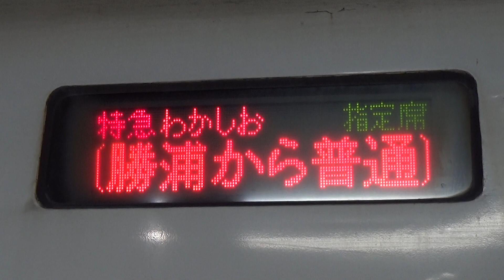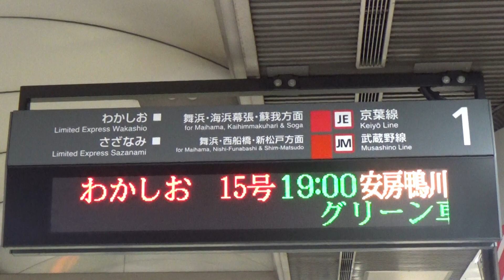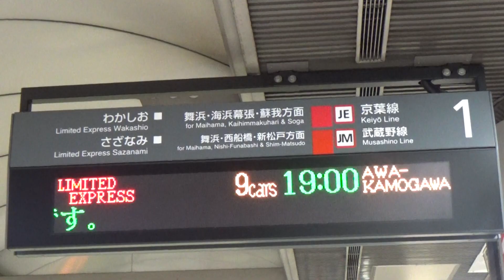【ダイヤ改正2024】2024年6月末までの限定運用！幕張区255系Be-02編成 特急「わかしお15号」安房鴨川行＠東京駅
2024年2月26日撮影。

特急「わかしお」15号　東京発安房鴨川行（勝浦～安房鴨川は普通列車扱い）
幕張車両センター255系Be-02編成
停車駅：蘇我、土気、大網、茂原、上総一ノ宮、大原、御宿、勝浦～安房鴨川

6月末までの限定で255系が「わかしお」「さざなみ」の一部の運用に入ることに。